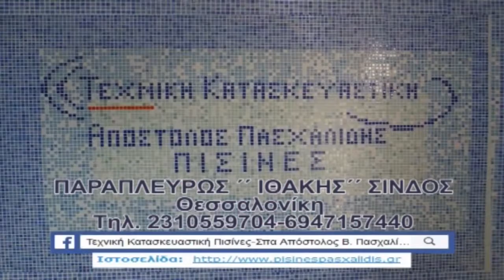Λιθότοπος - Λευκώνας 4-1